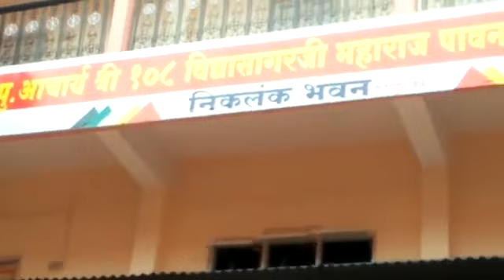23 जुलाई 22 आचार्य श्री जी पूजन